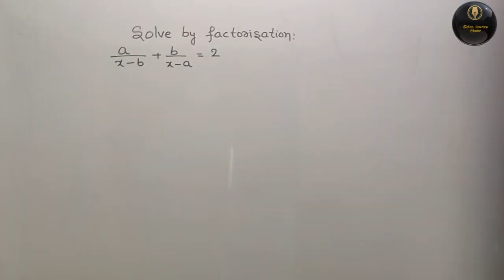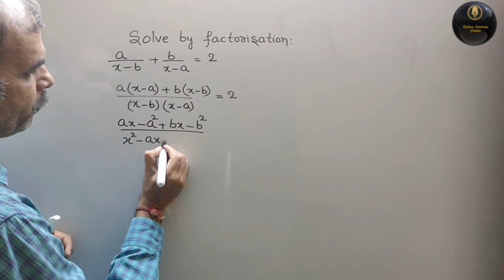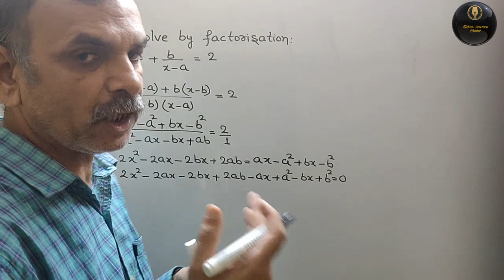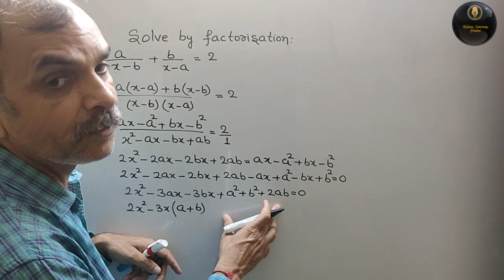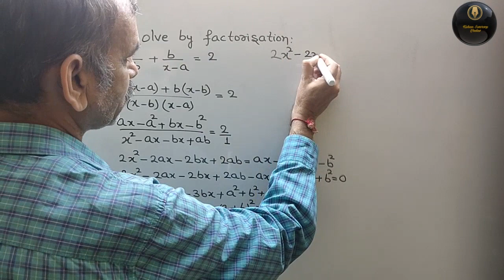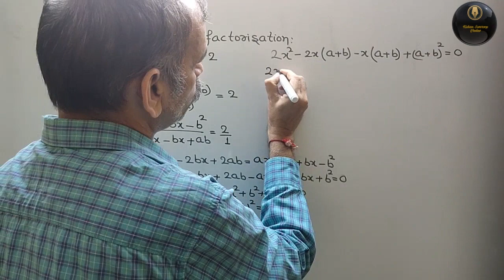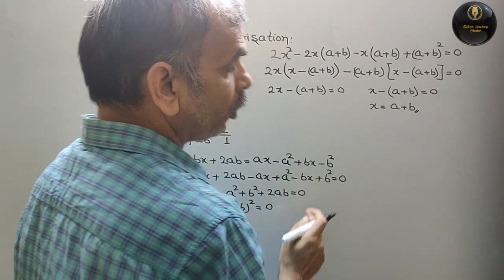RD Sharma Class 10 EX 4.3 Q 27: Solve by factorisation: a/x-b + b/x-a = 2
RD Sharma Class 10 EX 4.3 Q 27